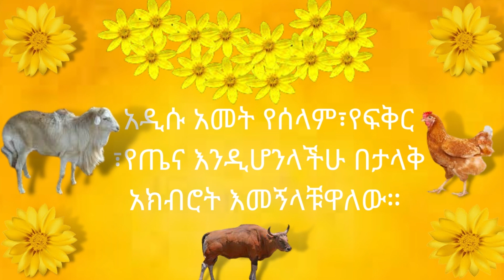🌼🌼እንኳን ለአዲሱ አመት በሰላም፣በጤና፣በፍቅር 🌼🌼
መልካም አዲስ ።🌼